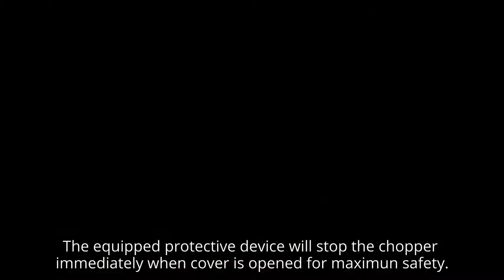KWS BC-400 Buffalo Chopper Cleaning & Disassembling Instruction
This KWS KitchenWare Station® Buffalo Chopper features 1350W 1.5 horsepower motor with high quality 304 stainless steel S shape blades to make over 1460 cuts per minute even with tough proteins. It is easy to use with 15-inch feed opening and includes a safe protective device to help protect you from getting injury. Cleaning is extremely easy as well with our buffalo chopper. Learn the simple steps for cleaning from your KWS KitchenWare Station® Buffalo Chopper. Visit kitchenwarestation.com to learn more.